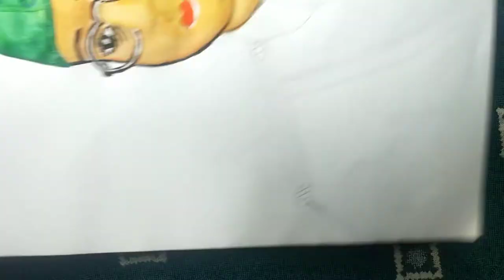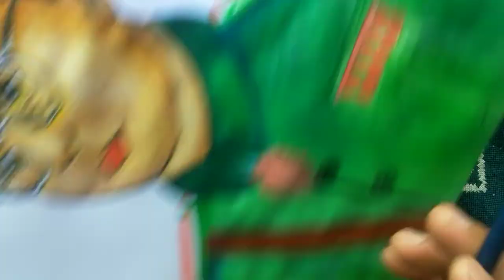Netaji Water colour painting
Arts by Tularam Taid